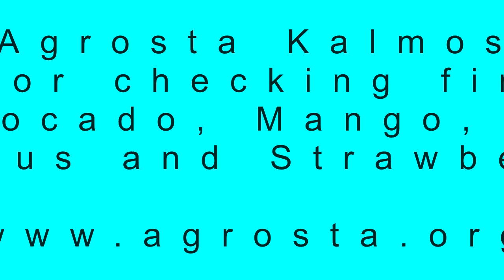Agrosta Kalmos : Firmness tester designed for Kiwis, Avocados, Mangos, Lemon, Orange and Strawberry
Agrosta Kalmos is a simple texture analyzer - maturity tester for fruits, especially Kiwi, Avocado, Mango
It comes with a touchscreen, a microSD which stores the data under Excel compatible format, battery and charger